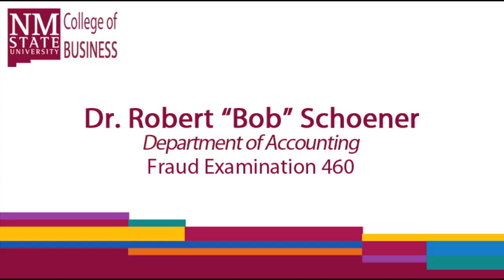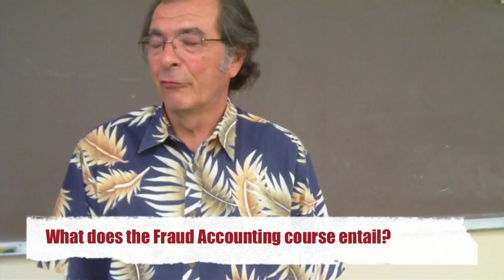ACCOUNTING: Dr. Bob Schoener: Fraud Examination 460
Dr. Bob Schoener talks about the benefits of studying Accounting at NMSU, what the Fraud Examination 460 course entails, and what types of opportunities await students after graduation. This video was created just for you by students in the Fall 2009 College of Business Marketing 489 class: Joseph Holguin, Damian Andrade, David Giron, James Snetsinger and Mark Runyan.